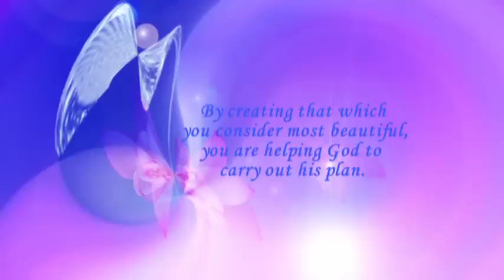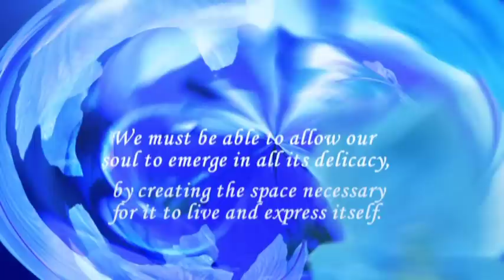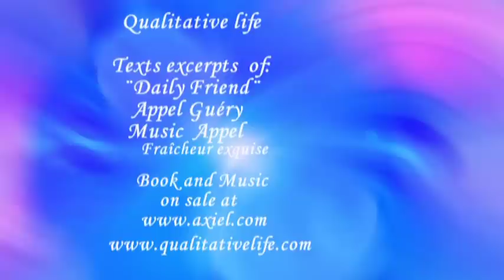The Soul's Joy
Club Qualitative Life
 Texts excerpts  of: ¨Daily Friend¨ Appel Guéry
                Realization and Graphics Helene Pelletier Ladouceur
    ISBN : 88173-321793